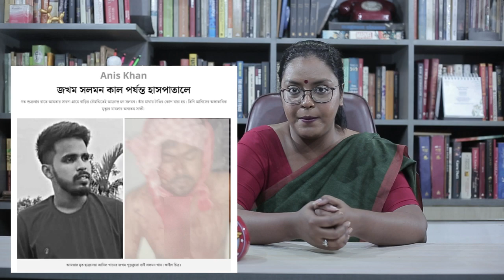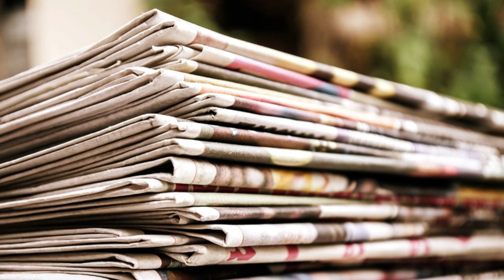TET Agitation: পুলিশ কামড়ালে জলাতঙ্ক হয়?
পুলিশ কামড়ে দিয়েছে এক আন্দোলনকারীকে, এই অভিযোগ সামনে এসেছে। এতদিন আমরা কুকুর কামড়ানোর কথা শুনেছি, কুকুর কামড়ালে কী করতে হয় জেনেছি; কিন্তু মানুষ, পুলিশ, কামড়ালে কী করতে হয় এটা তো জানি না। এইবার আমাদের তাহলে এইটাও জেনে রাখতে হবে।